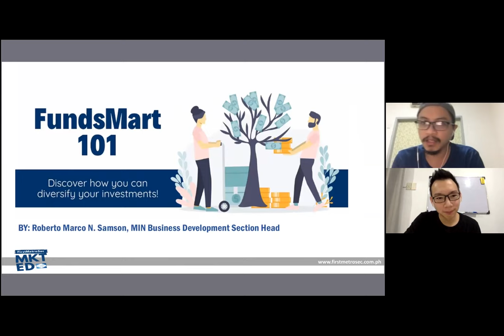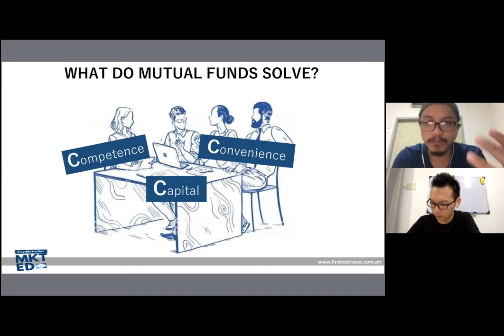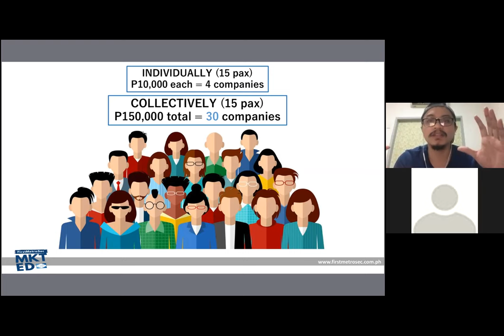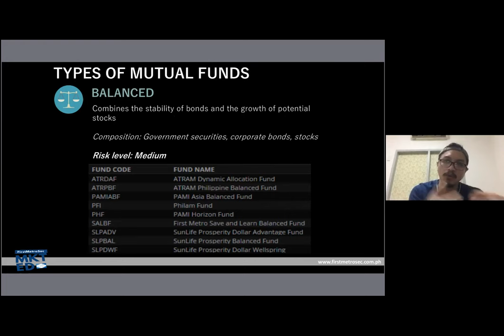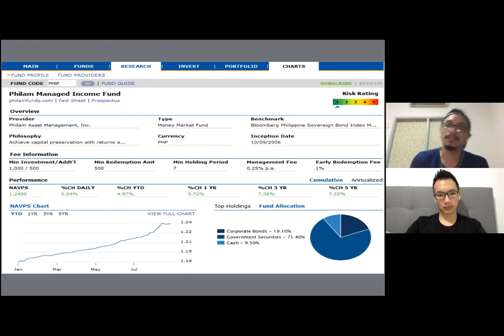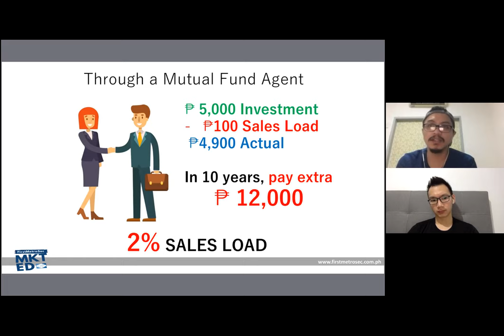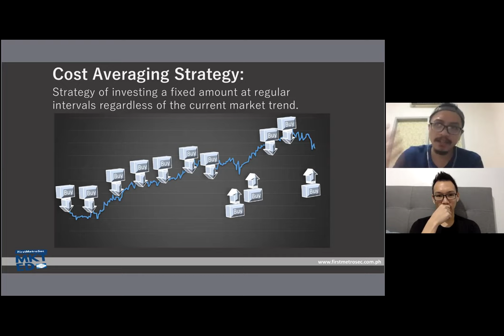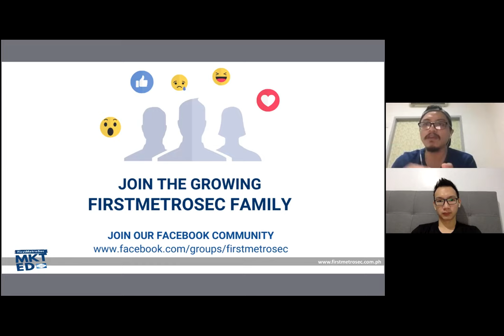Finding The Perfect Mutual Fund Featuring Robbi Samson of First Metro Securities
Mutual funds is one of the best ways to start investing in the stock market. The question is, what mutual funds is best for you?